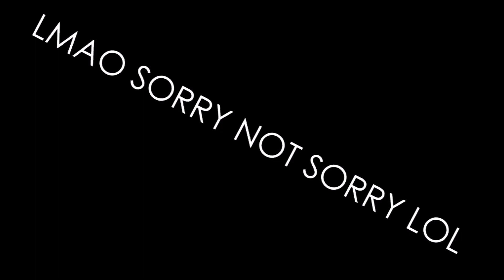Alternate History of Europe NIGHTMARE | Episode 1 | communication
WHAT

NANI